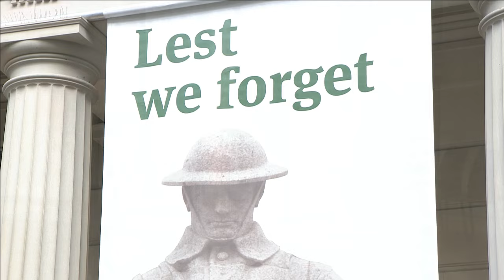Remembering the Fallen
Manulife honours the fallen members of the Canadian Armed Forces with our annual memorial service “Remembering the Fallen.” This service honours those who have lost their lives during wartime and peacekeeping missions. As a tribute to these brave individuals, more than 11,800 flags are planted by our employees, with each flag representing 10 fallen military personnel.